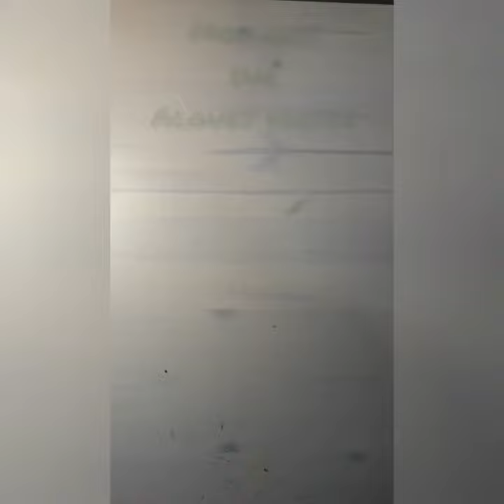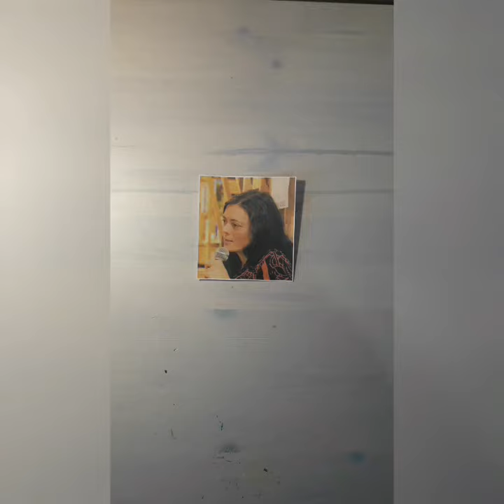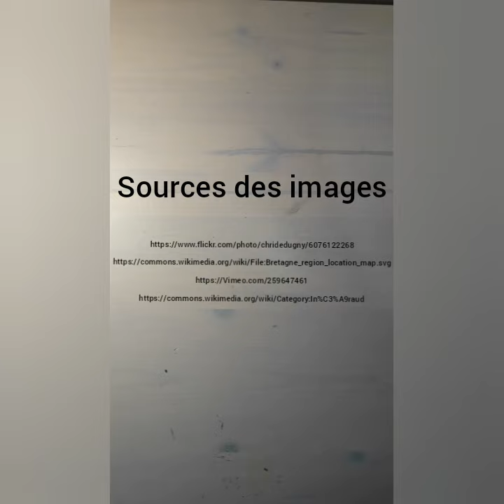Algues vertes : Lycée Suscinio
Vidéo présentée au concours de la critique littéraire filmée pour l'édition 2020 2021 par le Lycée de Suscinio à morlaix.
2ndeA, catégorie individuelle, Olivia